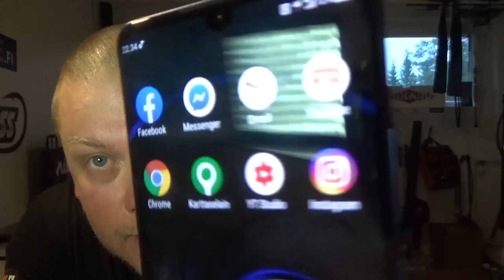Youtuben paras puhelimen esittely video- zte axon 10pro